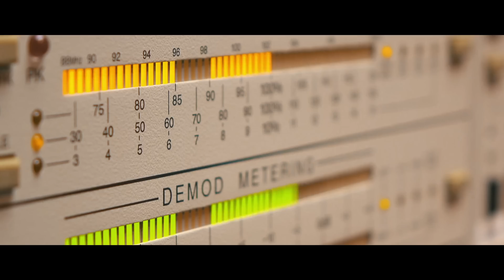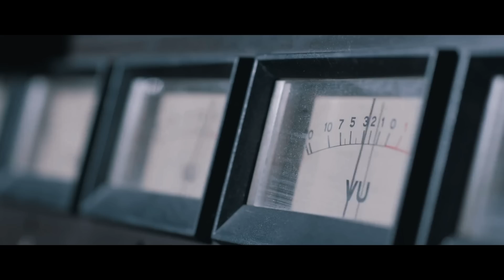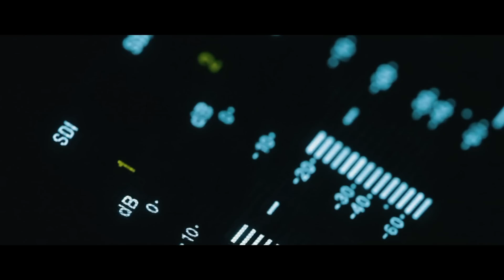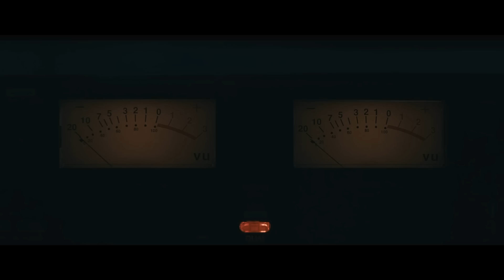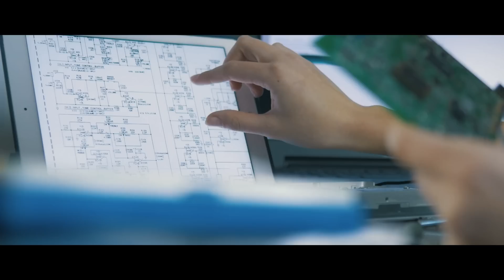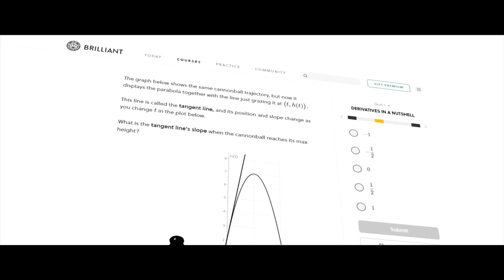First Contact: Life Beyond Earth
For over 100 years, we've been buzzing our planetary sirens, but in the end, the universe remains silent. The great silence, as it is often called, persists. Alien life seems to be exceedingly rare, or is it? So, where are the aliens? How do we contact an extraterrestrial civilization, and the better question is, should we even try?

Want to start investing? Sign up with Robinhood, link your bank account, and we both get a free stock! (Tesla, Apple, Microsoft, Facebook, etc.)

A Universe from Nothing by Lawrence M. Krauss:

A Brief History of Time by Stephen Hawking:

The Grand Design by Stephen Hawking:

How to Win Friends & Influence People by Dale Carnegie:

Crushing It by Gary Vaynerchuk:

The Intelligent Investor by Benjamin Graham: